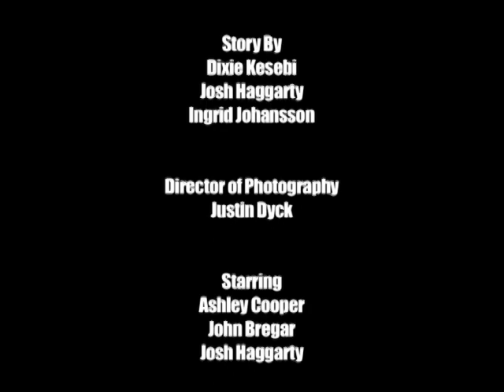Harsh light of day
For a 24 hour film festival... awesome crew...3rd place
directed by Miz Monday, written by Dixie Kesebi and created by Miz, Dixie and Josh haggarty and starring Ashley Cooper and John Bregar and Josh Haggarty